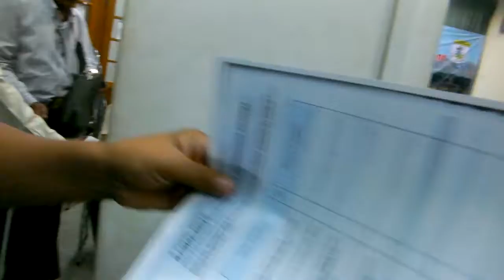Myanmar Engineering Education Accreditation and Assessment Day 4.1